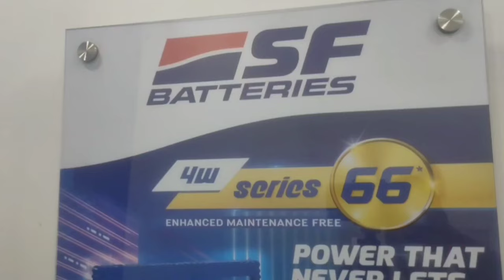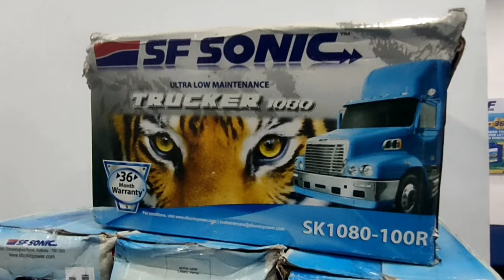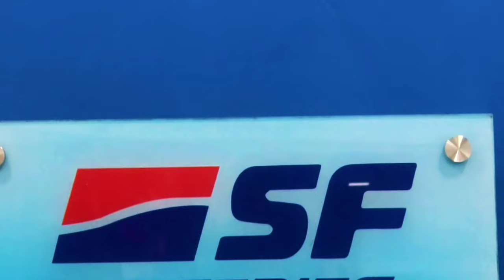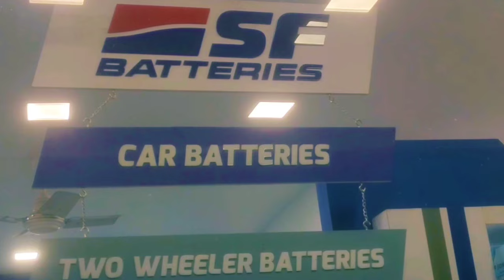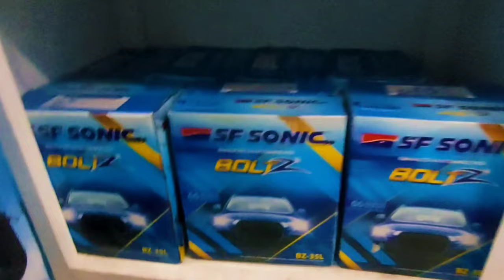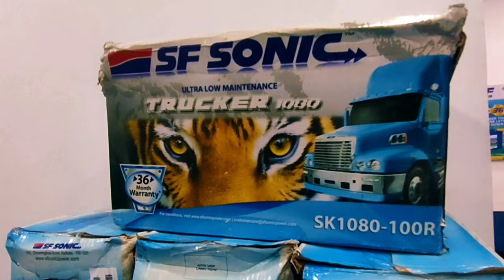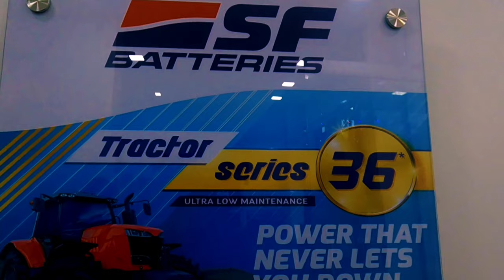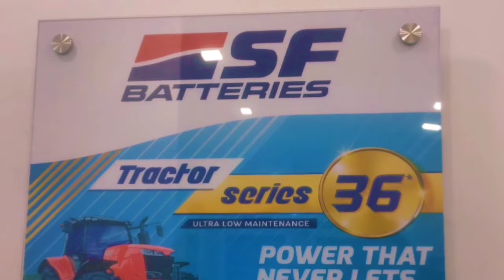cheap and best car and bike battery | വൻ വിലക്കുറവിൽ കാർ ,ബൈക്ക് ബാറ്ററികൾ | freehome delivery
വിലക്കുറവിൽ കാർ ബൈക് ഇൻവെർട്ടർ ബാറ്ററികൾ  24/7 വിൽക്കുന്ന ഒരുWHOLESALE ഡീലർ
 EXO
 BATTERIES
 കഴിഞ്ഞ ഡിസംബെരിൽ എടുത്ത വീഡിയോ ആണ്,FILES നഷ്ടപ്പെട്ടു ,റിക്കവറി  ചെയ്തപ്പോ ക്ലാരിറ്റി കുറവുണ്ട് ,ദയവായി ക്ഷമിക്കുക